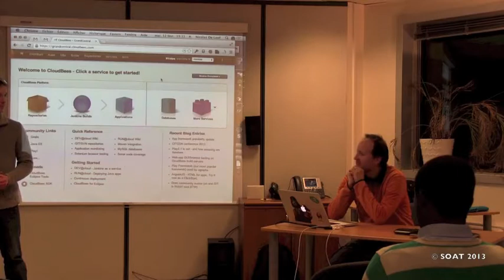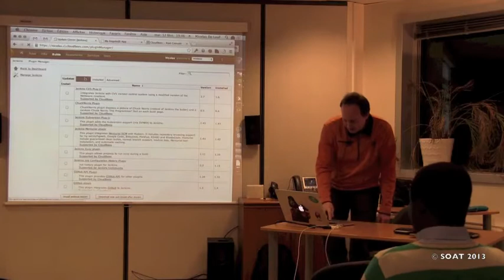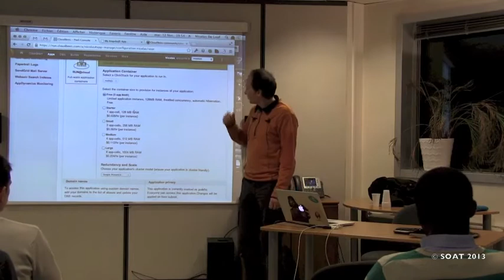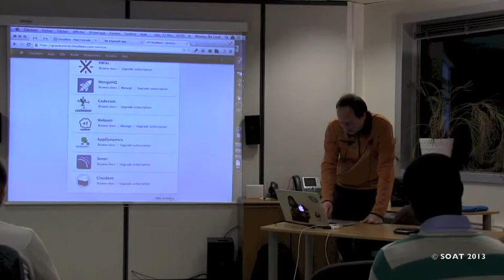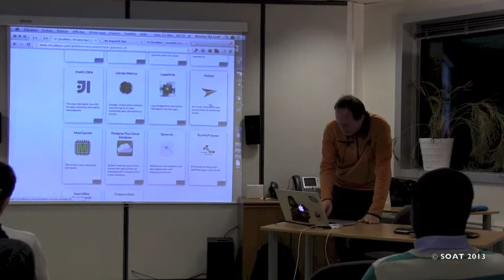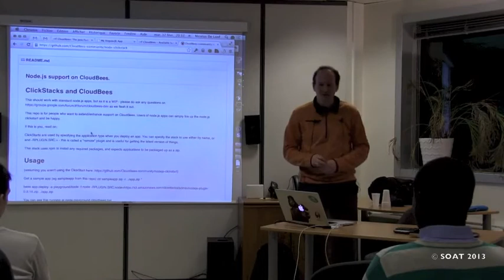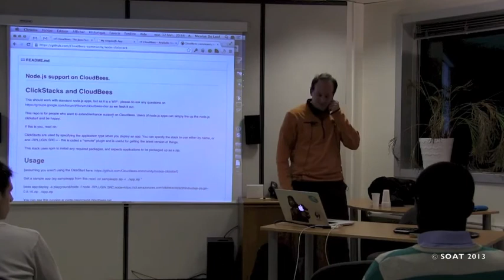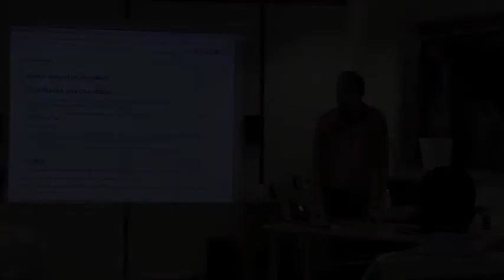Cap sur le Cloud avec Nicolas Deloof